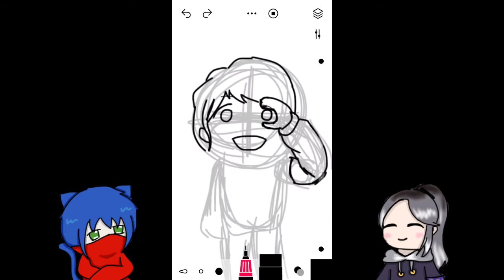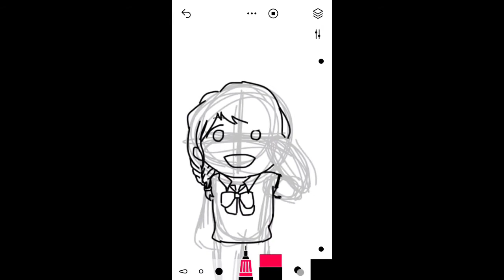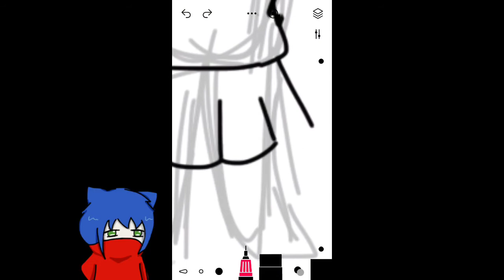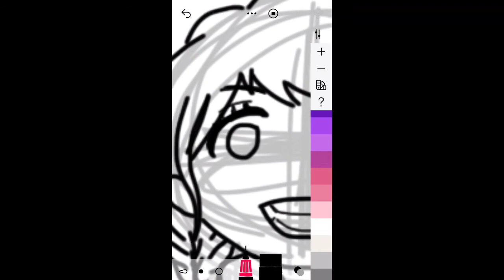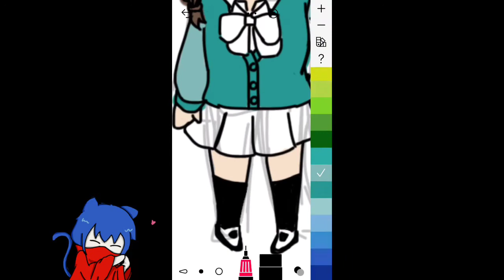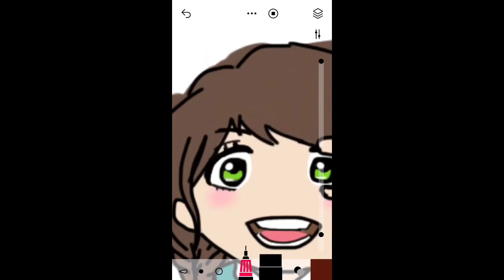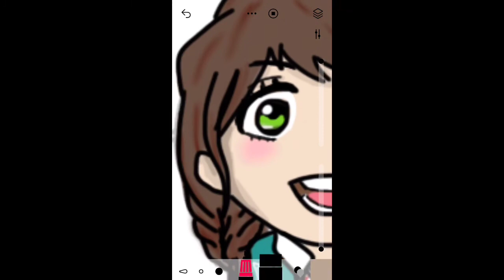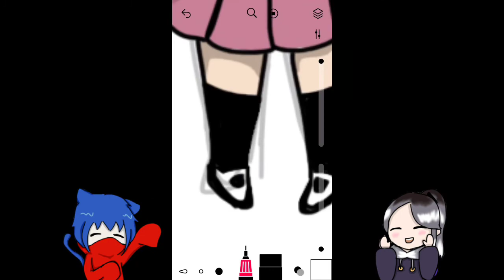DRAWING PODCAST || Episode 4: LazyDrawing with Hachi drawing Shimana Kameko (manga: Dreamin' Sun)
Good morning humans!!!
Hope you guys like the drawing and still going to draw in the future. Also before watching the video there might be spoilers on the mentioned games:
-LoveUnholyc
-A3!
As mentioned on the video I have created lazykat's Instagram account and more to come soon? hahaha

There are also images that and videos that does not belong to me, give credit to those who owned to the original owners.

If there are any anime character or character you guys just want me to make to a cutesy characters just comment on the comments down below.

Drawing app: Sketches Pro